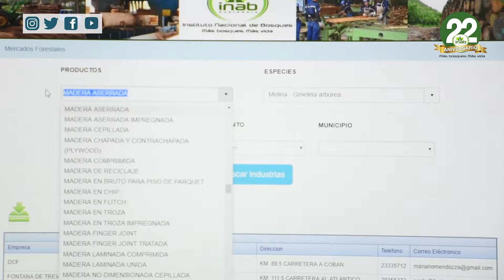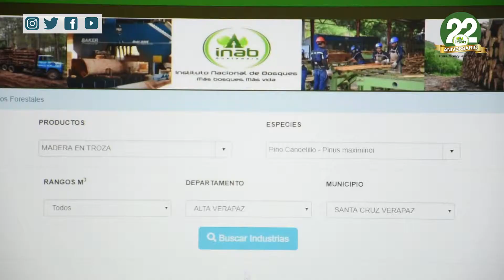Nuevas Plataformas Electrónicas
El Instituto Nacional de Bosques, implementó una serie de plataformas electrónicas que buscan mejorar la comercialización de la madera.  a escasos días, comienzan a regenerar resultados.